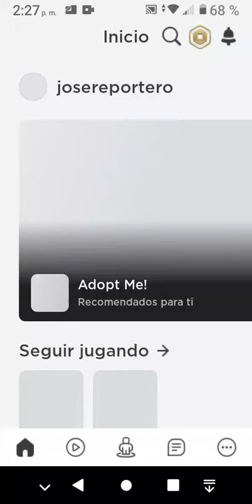mapa inapropiado de roblox2!!!!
hoy he sacado un 10 en Nati!?